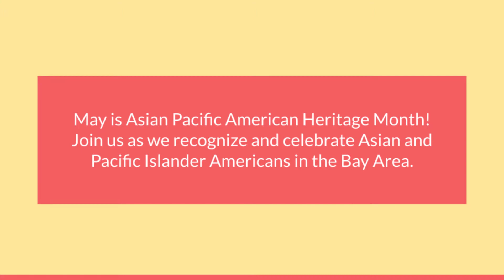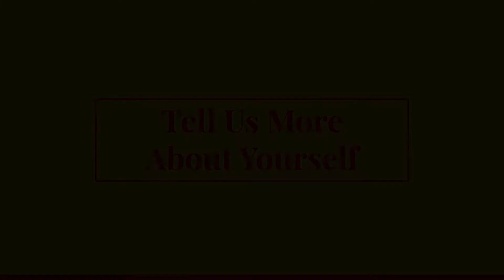API Heritage Month: Rushi Vinod Sanathra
May is Asian Pacific American Heritage Month. In these interviews, we will recognize and celebrate Asian Americans and Pacific Islander Americans, especially in the San Francisco Bay Area.

RUSHI VINOD SANATHRA
Someone who loves ice cream, helping farmers, and brought a very cute guest for his Show & Tell segment.

Best,
Mr. V.

Intro and outro music is "Detailing" by Blue Dot Sessions.